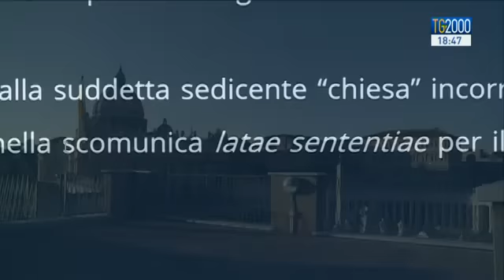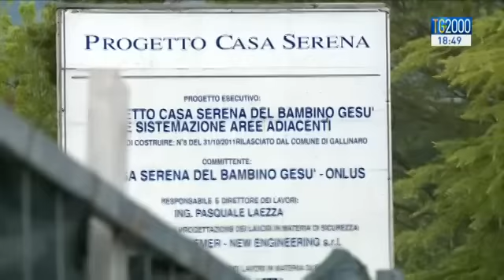Scomunica per chiunque partecipi alla setta del Bambinello di Gallinaro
E ora un fatto di cronaca che unisce sacro e profano. E' stata letta ieri in tutte le parrocchie del Basso Lazio la nota con la quale la dicoesi di Cassino - Sora - Pontecorvo  rende noto  ai fedeli la scomunica per chiunque partecipi alla setta del Bambinello di Gallinaro, una vera e propria chiesa parallela che ha come centro il "santuario" della Nuova Gerusalemme vicino a Frosinone. Proviamo a fare allora un po' di chiarezza col servizio di Nicola Ferrante